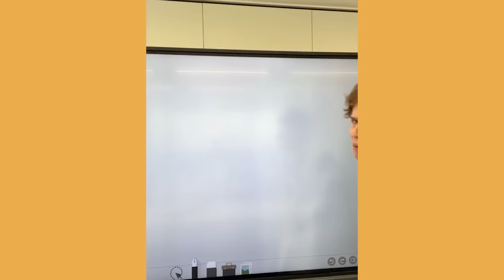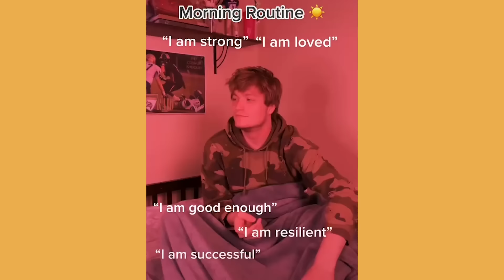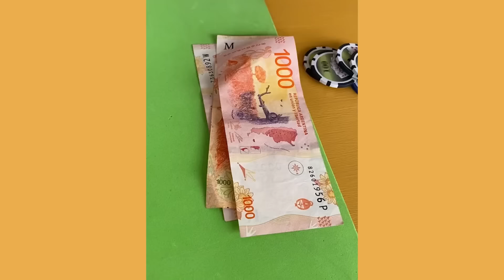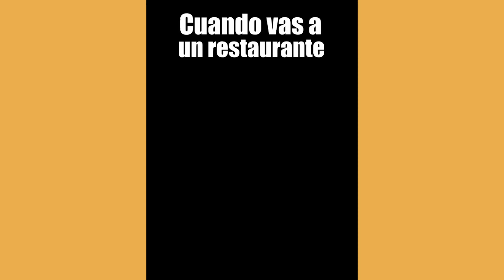EL PEOR REGALO DE NAVIDAD *20 MINUTOS DE LOS VIDEOS MAS CHISTOSOS DE DANI UNIVERSE TIK TOK 2022 😆😆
Disfruta el nuevo VIDEO LOS MEJORES TIKTOK DE DANI UNIVERSE 2022 | MORIRAS DE RISA 😂|#12